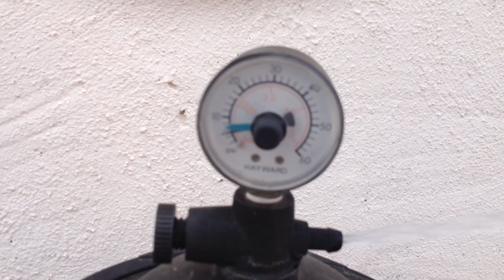Swimming Pool: backwashing a swimming pool, Katchakid pool net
I did a little video showing how to backwash my swimming pool. I also show the Katchakid pool net.

Katchakid® Swimming Pool Safety Net (local company, too).